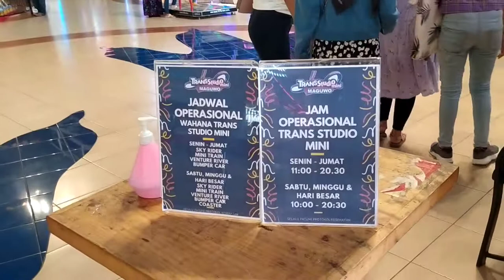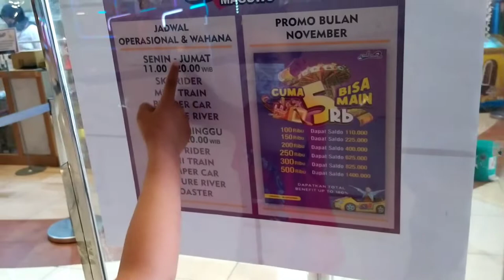Walking Around : Geliat suasana keramaian Trans Studio Mini di Transmart Maguwo Yogyakarta